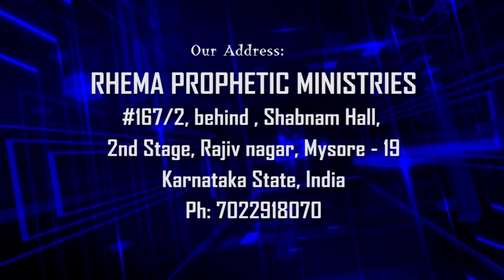Good morning Holy Spirit | Feb 21 | Prophet Stephen Albert